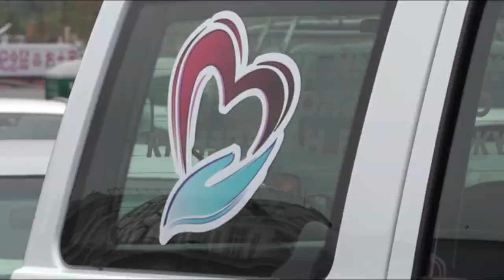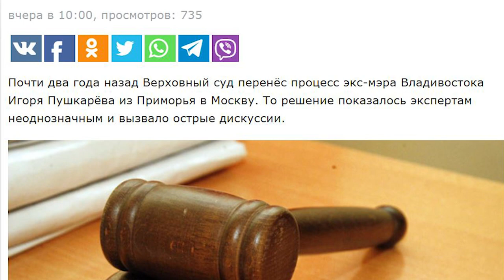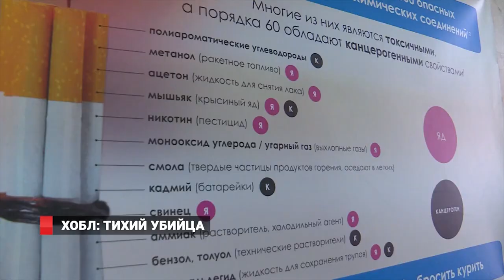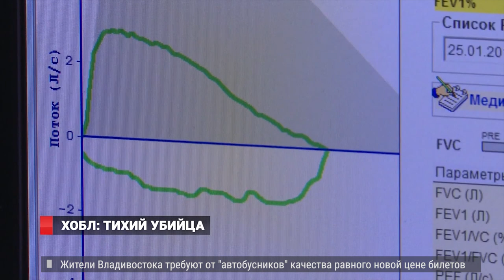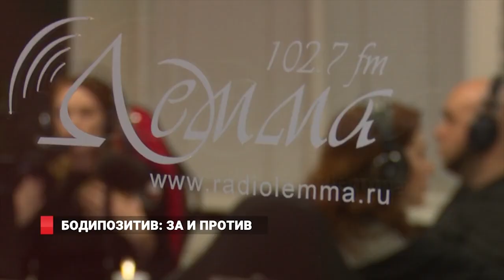БОДИПОЗИТИВ. Новости 02.10.19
1. Супер-карты. Социальные карты «Приморец» для пенсионеров, многодетных и других категорий льготников скоро появятся в обороте.
2. Курить – ХОБЛ растить. Курение на балконах может стать причиной опасного заболевания у соседей и больших штрафов.
3. Радость в нас! Сторонники бодипозитива помогают преодолевать комплексы и ценить свою индивидуальность, не смотря на несовершенства.
 Как слепые котята. На трассе Седанка – Де-Фриз – Патрокл во время сильного тумана водители принебрегли правилами ПДД и спровоцировали аварии.
И ещё расскажем. Дорогу пожилым! В Приморье активно выполняется национальный проект «Демография», которая предусматривает обучение и повышение квалификации пенсионеров.